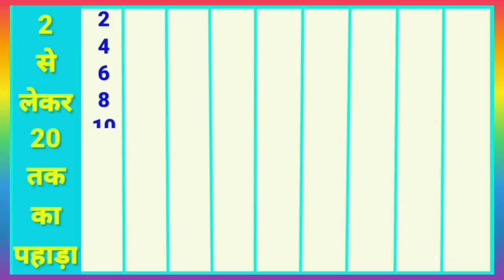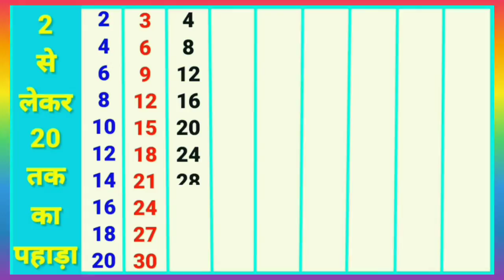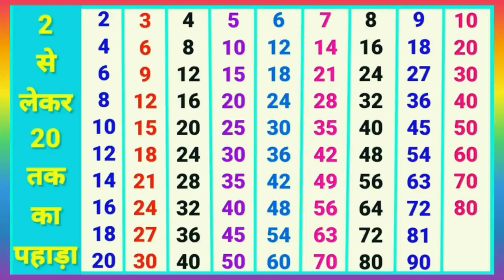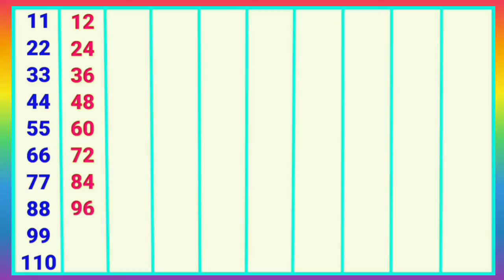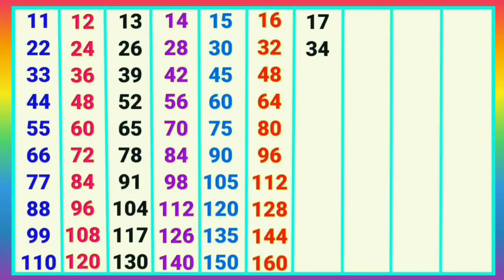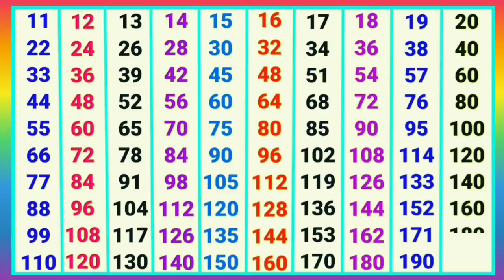pahada || math ki table | table 2 to 20 tak pahada, part3